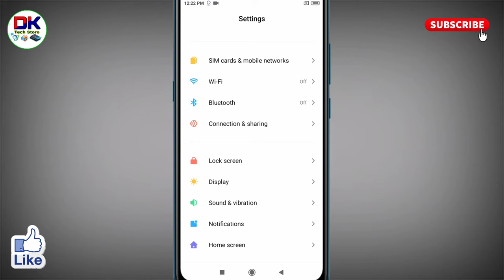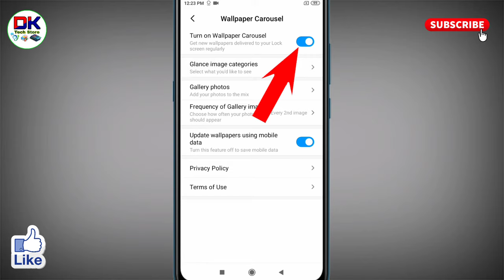mi mobile me automatic wallpaper kaise band kare । mi lock screen wallpaper auto change off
अगर आप यह जानना चाहते है कि mi mobile me automatic wallpaper kaise band kare जाते है तो इस विडियो को आप पूरा देखिये। इस विडियो में मैंने mi lock screen wallpaper auto change off के बारे में सरल तरीको में बताया है।